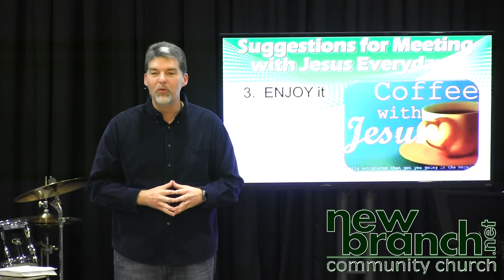2016-01-31 - One Month to Live - 5 of 5 - Leave Boldly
What would you do if you had one month to live? One Month to Live is a 5 part message series at New Branch Community Church that challenges individuals to embrace the life God has entrusted to them and to live it out moment by moment with wholehearted authenticity, honesty and integrity.

In part 5, the finale Pastor John Hunter explains how to have the best life.

Text:
Luke (NIV) 10: 38 As Jesus and his disciples were on their way, he came to a village where a woman named Martha opened her home to him. 39 She had a sister called Mary, who sat at the Lord’s feet listening to what he said. 40 But Martha was distracted by all the preparations that had to be made. She came to him and asked, “Lord, don’t you care that my sister has left me to do the work by myself? Tell her to help me!” 41 “Martha, Martha,” the Lord answered, “you are worried and upset about many things, 42 but few things are needed—or indeed only one. Mary has chosen what is better, and it will not be taken away from her.”

9608 Windsor Blvd Windsor VA 23487

Category
Nonprofits & Activism
License